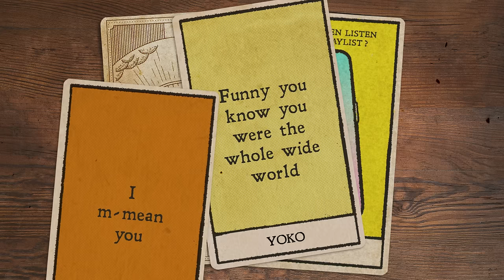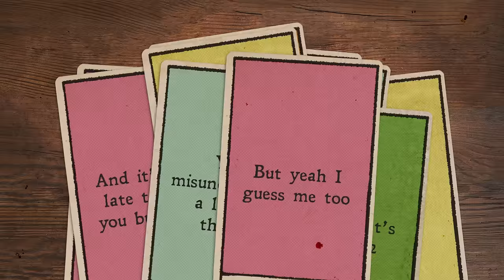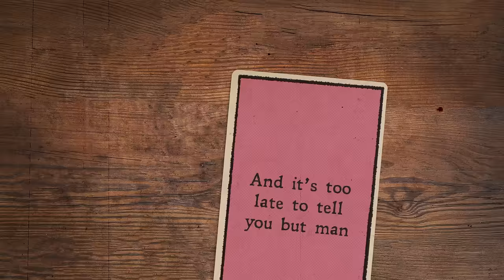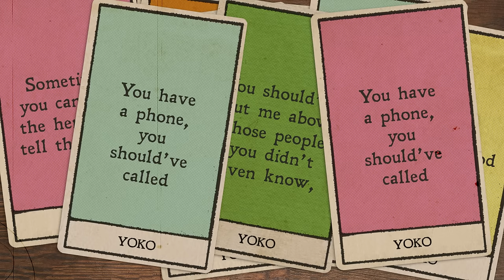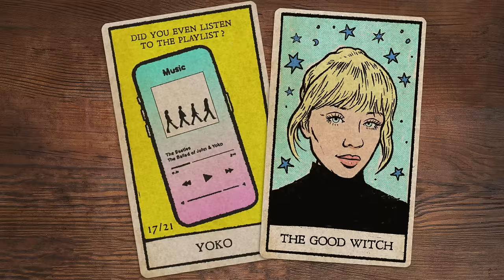Maisie Peters - Yoko [Lyric Video]